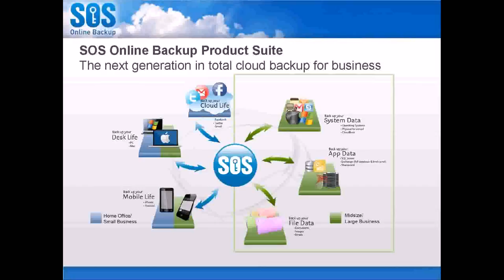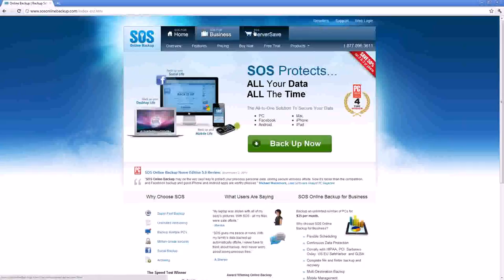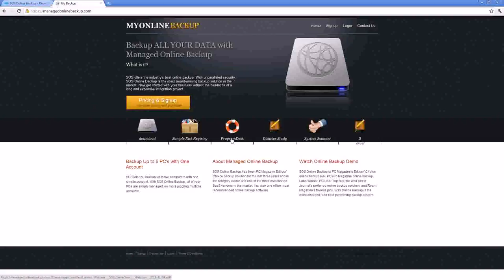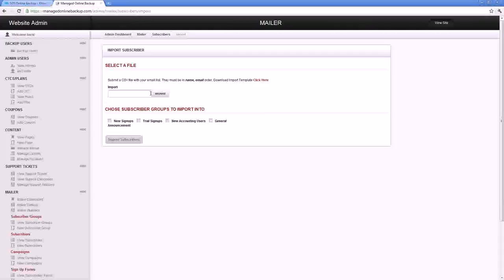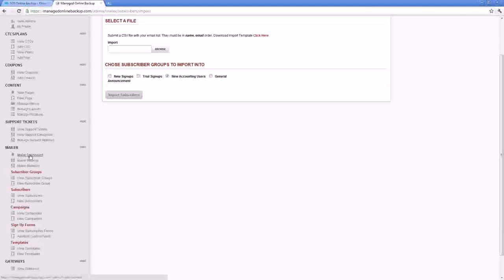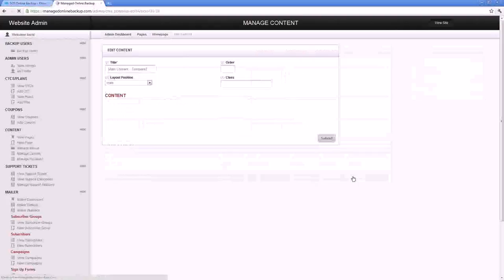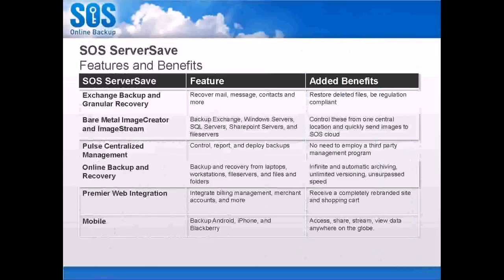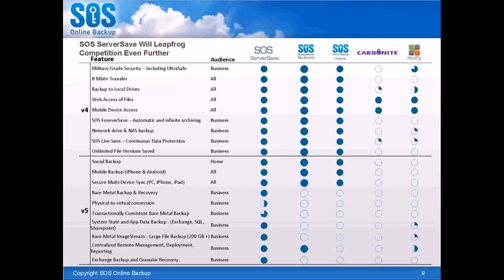2012 01 05 2